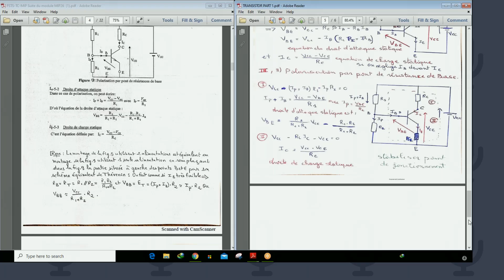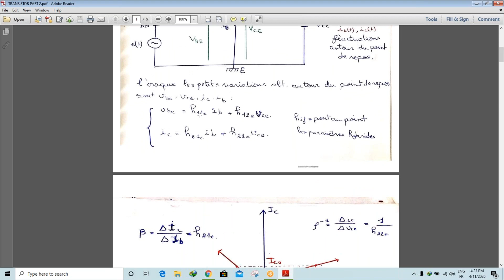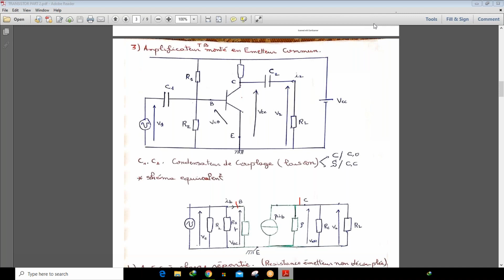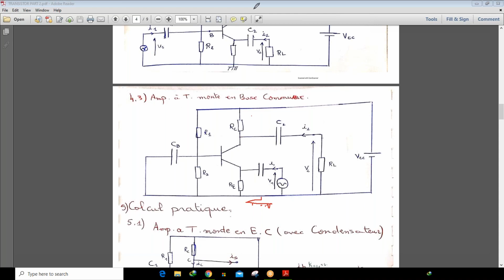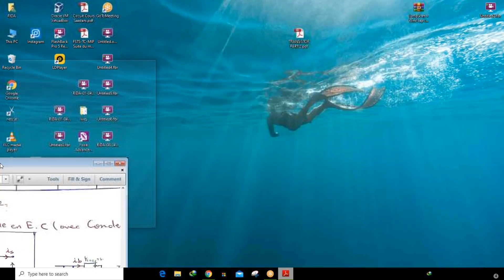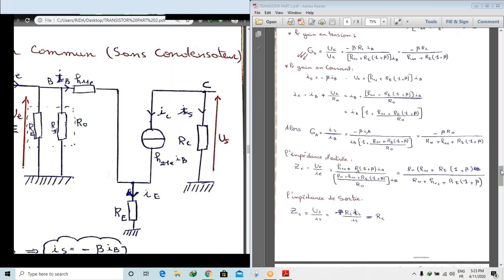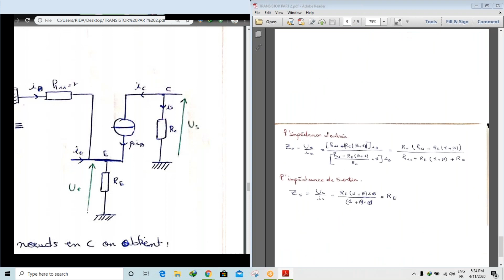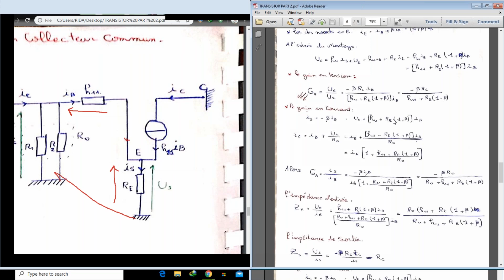CIRCUIT TARNSISTOR PART 2 DARIJA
transistor bipolaire darija